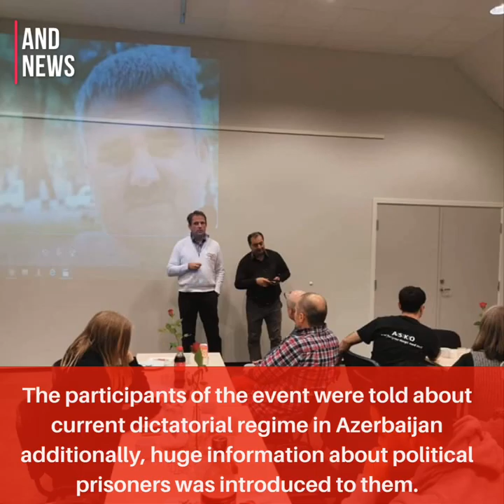ANDnewsAz 29.11.2019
Tofig Yagublu was released after 30 days administrative arrest. He was threatened by "Bandotdel"  as if you do not finish your political activity we will kill yourson and send him to his sister.

   Asif Yusifli, a member of the APFP Presidium, was released after a five-years prison term.

    November 25 is the International Day Against Violence Against Women.  A picket in front of the parliament was dispersed by police.  The protesters Sanay Yaghmur and Rabiyya Mammadova were detained by police and later were released.

  Former investigator and political activists Rufat Safarov's life is in danger.
It is been several days that he receives threatening phone calls about how again he can be falsely accused and arrested .

   Member of the APFP Presidium, political prisoner Agil Maharramli was subjected to torture during his interrogation at  the Bandotdel, afterwards his health detoriorated in jail. Nevertheless, Aghil Maharramli is not transferred to a treatment facility. After publicizing the problem he was kept in cold  punishment cell for 5 hours.

   An event was held in Hamar,  Norway on the initiative of members of the AND Movement, Matlab Shahmammadov and Dashgin Agalarly.
The participants of the event were told about current dictatorial regime in Azerbaijan additionally, huge information about political prisoners was introduced to them.

After 30 days administrative arrest Fuad Gahramanli is in freedom.

In Azerbaijan, the Bar Association appealed to the court to suspend Shahla Humbatova's lawyer activities.

Political immigrants, members of AND and DAS  movements living in Europe came up together and a rally held in front of the Ministry of Foreign affairs of the Germany demanding" the sanctions should be applied to those who violate human rights, falsely arrests and tortures people in Azerbaijan! "